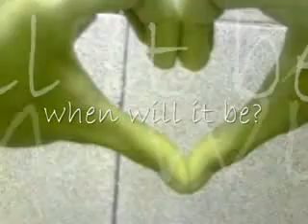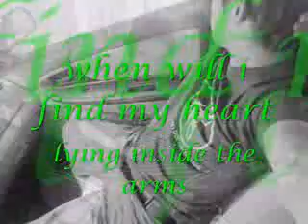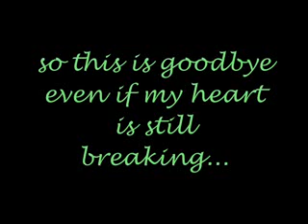onael.mp4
my photos